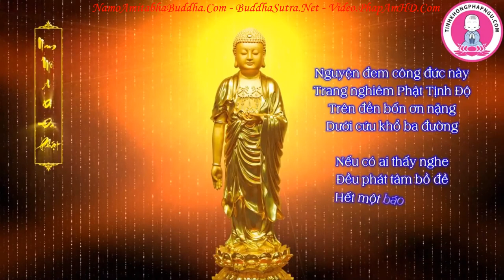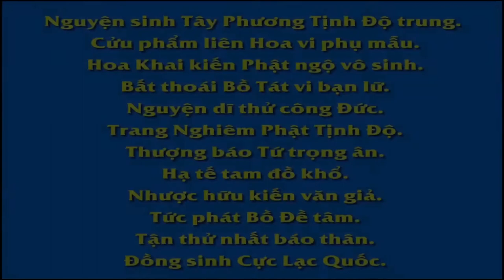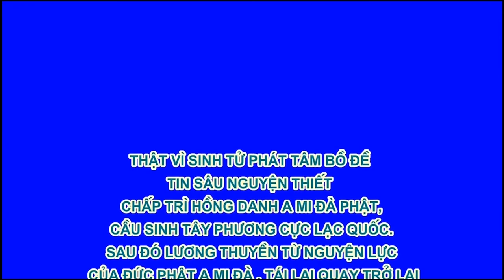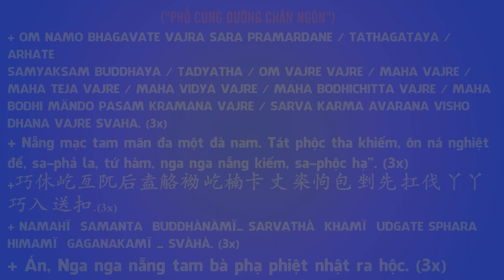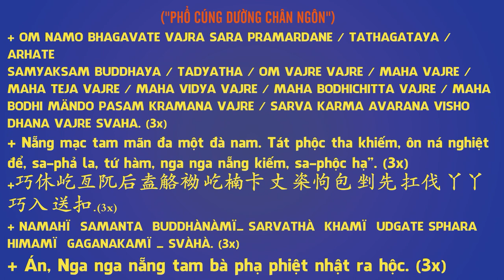Chuyên Đề Số 97 Bạn Tỉnh Lại Rồi Thì Còn Gì Là Mộng!, Pháp Âm HD